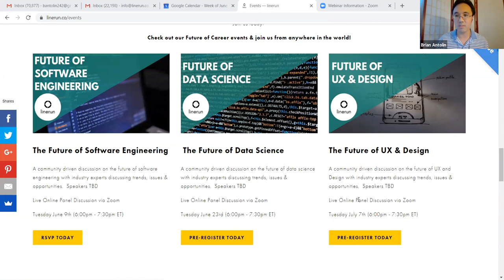Future of Software Engineering | Exploring Careers in Software Engineering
This Future of Industry live podcast episode focused on the Future of Software Engineering.  This session featured a panel discussion that was recorded for our video podcast via Zoom, featuring six software experts from across the country, each representing prominent industry leading organizations. Each shared their knowledge and experience on a variety of issues relevant not only to professionals working in product related fields, but the greater tech and business communities at large.  Originally recorded and aired on Tuesday June 9, 2020.

Please note that the video may have brief pauses due to connection issues during the recording of our discussion on software engineering.

Our speakers included:

Cassie Shum, Head & Technical Director of Cloud Partnerships, Thoughtworks

Jacopo Daeli, Lead Software Engineer, GoDaddy

Pooja Malpani, Head of Consumer Web, Mobile & Marketing Engineering at Bloomberg LP

Sara Chipps, Director of Q&A, Stack Overflow & Co-Founder, Girl Develop It

Steve Kinney, Senior Principal Software Engineer, Twilio

Tanu Aggarwal, Director of Engineering, Video Platform, Twitch

We covered the following topics during our discussion:

1. Based on your current role and responsibilities, how do you define software engineering and how has that definition evolved over time?

2. Which areas of software do you see the most growth and potential over the next 3-5 years?

3. What’s the best way for a software engineer to anticipate and prepare for these industry wide changes and innovations?

4. For people who are looking to break into the field, how can they translate their classroom or previous workplace knowledge to a job in software?

5. If you were to give your younger self one piece of advice on working as a software engineer and tech in general, what would it be?

What is Future of Industry?

Future of Industry video podcast series introducing professionals at all stages to trends and opportunities across tech roles and verticals. Each session explores a different profession or sub-role and its affect on industry.  We offer opportunities to connect with experts in their respective fields, who are leading the way forward. Gain new insights on industry issues while aligning your current skills with tomorrow’s business needs.

What is Linerun?

Linerun is a community driven experiential education platform fueling career and innovation growth for tomorrow's leaders.  We empower leaders to connect, innovate and grow through media, events and programs. We offering mentorship, classes & events online and in person in the US.